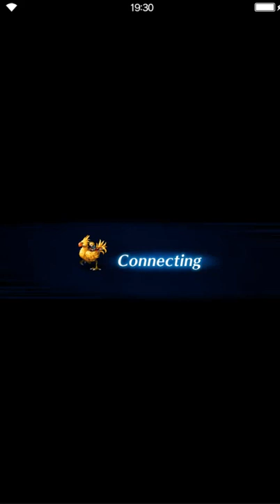Final Fantasy: Brave Exvius - Tower of Zot ADV [all missions]